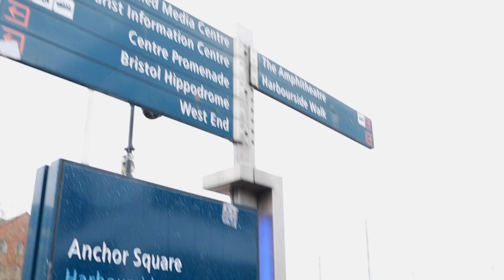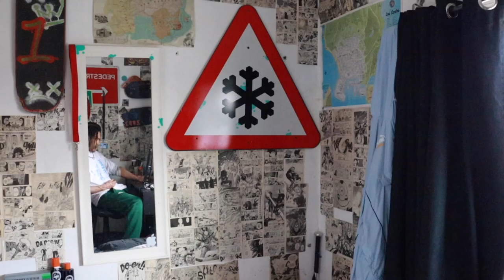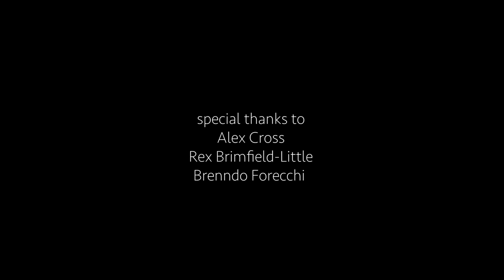Detox | BFI Film Academy Bristol 2022 | Watershed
A look at how toxic masculinity can impact on young men.

Detox is a product of the need that young people feel for open and honest conversations about the reality of this issue as we witness it damaging self-identity, relationships and mental health. ‘Toxic masculinity’ is a buzzword that is becoming increasingly prevalent in Gen Z’s vocabulary, as today’s teens try to make sense of why society pushes different values onto men and women. Why should men have to repress their sadness or sensitivity for fear of appearing too feminine, and when this is fostering a culture of anger and ‘toxicity’, why aren’t we doing anything about it?

What does toxic masculinity mean to you? Detox asks contributors  Brenddo, Alex and Rex to share their experiences about toxic masculinity and the impact it has had on them.